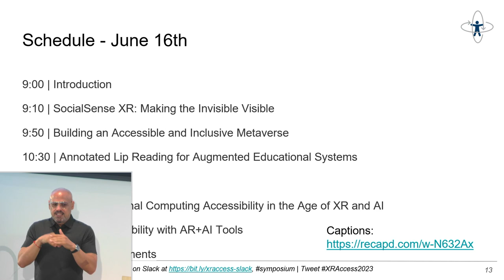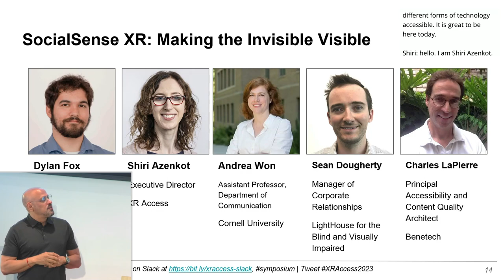XR Access Symposium 2023 | 07 SocialSense XR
SocialSense XR: Making the Invisible Visible

Interpersonal communication is not accessible in extended reality (XR) for blind and low vision people. In this NSF-funded project, Cornell Tech, Benetech, and Lighthouse for the Blind have teamed up to design a solution. SocialSense XR makes nonverbal communications and documents perceivable using audio and haptic cues, focusing on virtual reality workplace scenarios.

Speakers:
Dylan Fox, XR Access Director of Operations
Shiri Azenkot, XR Access Executive Director
Andrea Won, Cornell University Assistant Professor, Department of Communication
Charles La Pierre, Benetech Principal Accessibility and Content Quality Architect
Sean Dougherty, LightHouse for the Blind and Visually Impaired Manager of Corporate Relationships